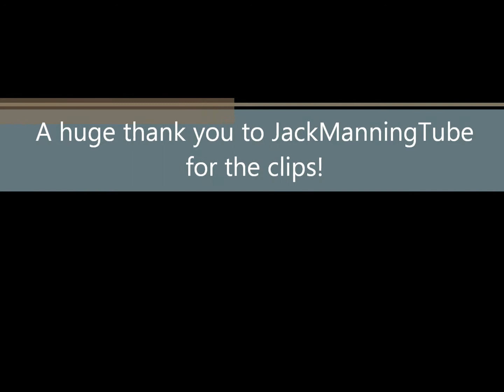Will and Sonny: Home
Days of Our Lives' Will and Sonny
Song: Jason Mraz--"93 Million Miles"
Clips by: JackManningTube